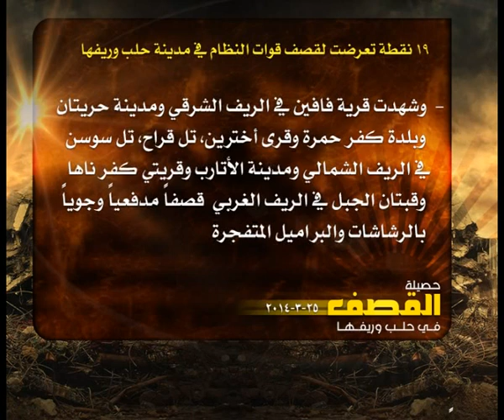حصيلة القصف في حلب 25 3 2014